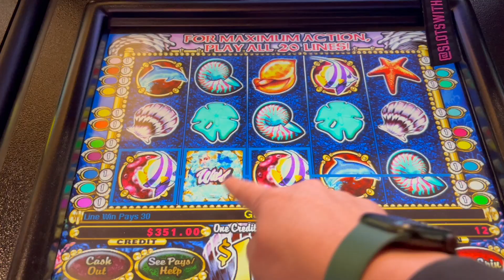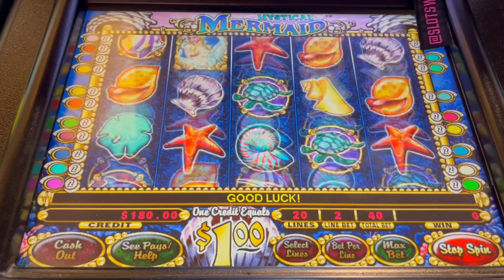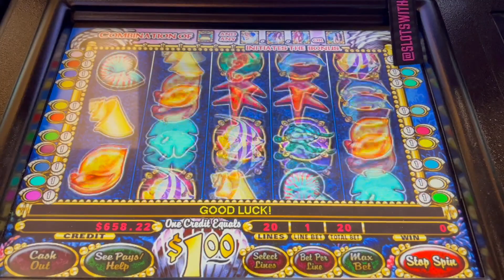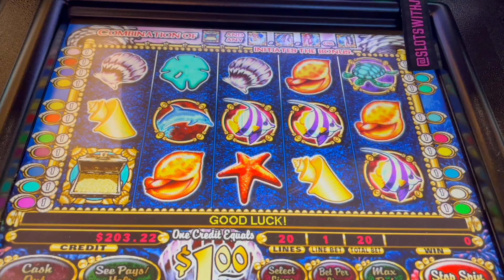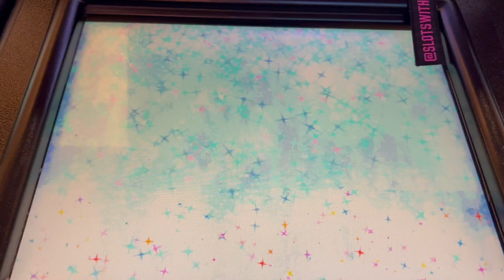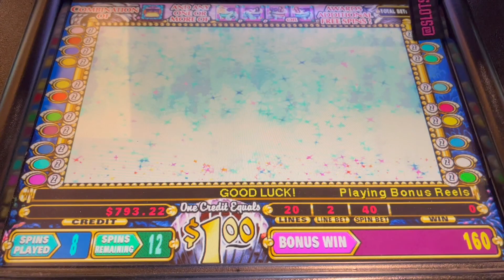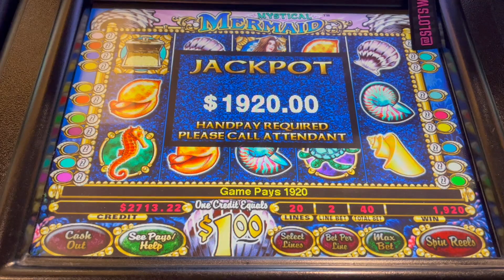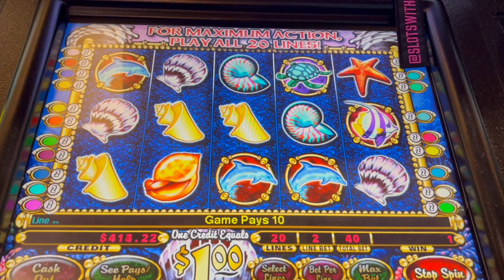MYSTICAL MERMAID WAS MYSTICAL- HIGH LIMIT JACKPOT ON OLD SCHOOL SLOTS